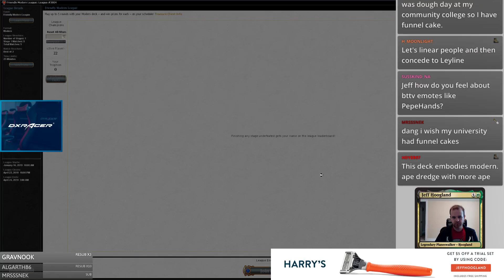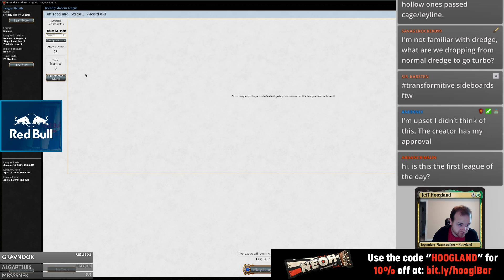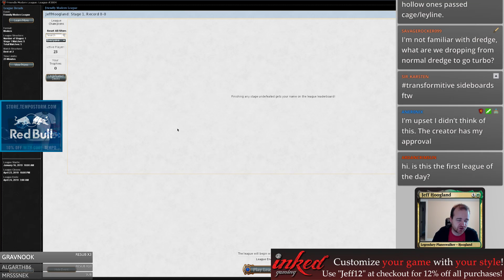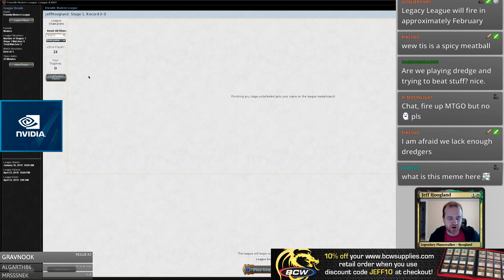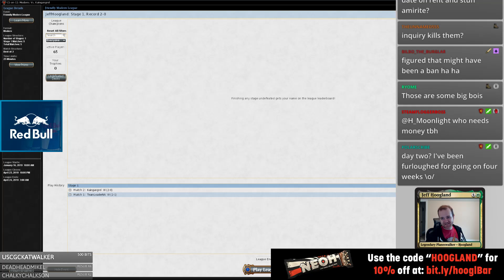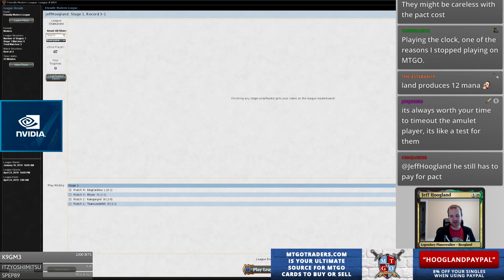Turbo Dredge - Modern - January 16th, 2019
5:36 - First Match: Esper Reanimator
28:17 - Second Match: Dredge
43:00 - Third Match: Jund
1:08:40 - Fourth Match: Amulet Titan
1:19:44 - Fifth Match: Affinity
1:40:07 - Wrap-Up

2 Blood Crypt
4 Bloodghast
4 Bloodstained Mire
4 Burning Inquiry
4 Cathartic Reunion
2 Conflagrate
3 Copperline Gorge
4 Creeping Chill
1 Dakmor Salvage
4 Faithless Looting
4 Life from the Loam
2 Mountain
4 Prized Amalgam
4 Simian Spirit Guide
1 Steam Vents
4 Stinkweed Imp
2 Stomping Ground
4 Street Wraith
3 Wooded Foothills

1 Assassin's Trophy
4 Flameblade Adept
4 Hollow One
4 Leyline of the Void
1 Nature's Claim
1 Thoughtseize